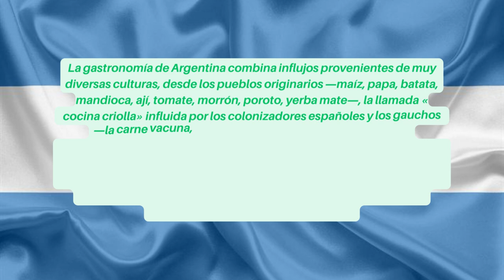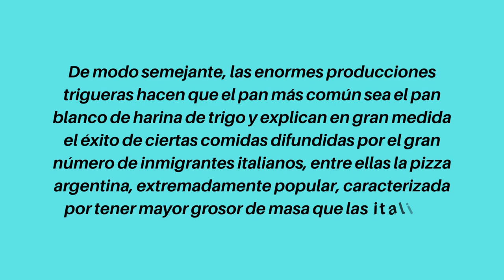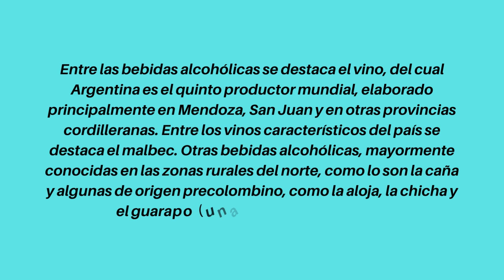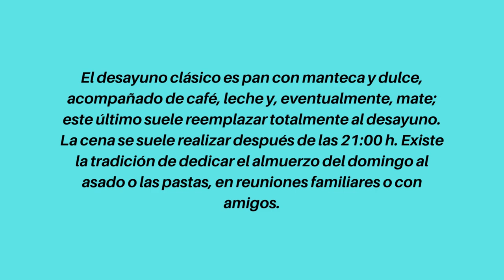GASTRONOMÍA ARGENTINA 🇦🇷, PARTE 1